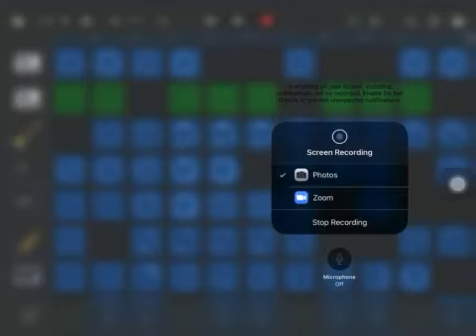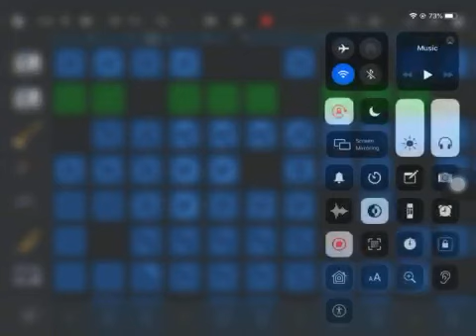Garage band vision and verse